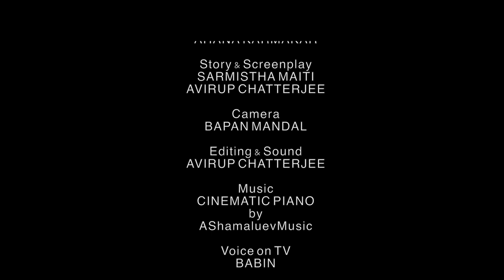More than Words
A short film on the subject of "My contribution towards making India clean".